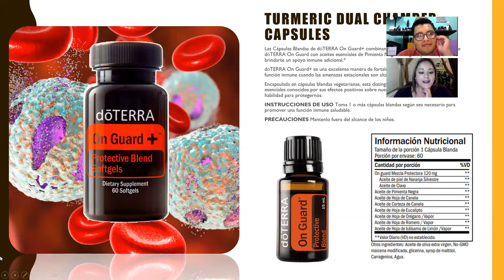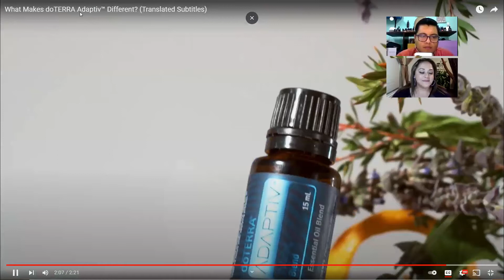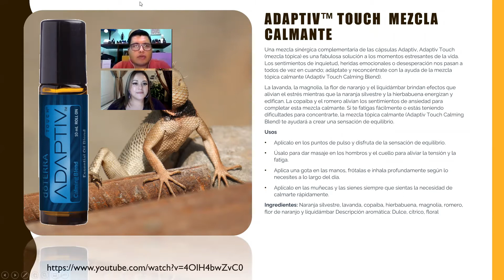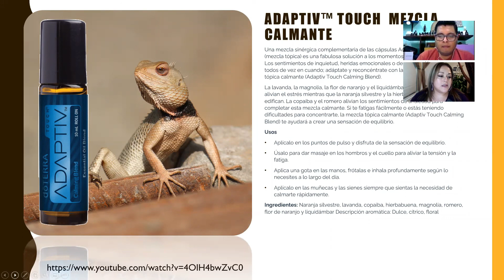Sentimientos encontrados, falta de pertenencia, tristeza, APOYATE en Adaptiv Touch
🛒 Compra tus aceites de grado terapéutico aquí y aprende más sobre ellos en mydoterra:

Al ser parte de mi equipo ya sea como cliente y distribuidor, ingresas a una hermosa comunidad, donde siempre compartimos, usos, tips, beneficios y clases totalmente gratis!
En DoTERRA estamos comprometidos a compartir el bienestar en todo el mundo, podemos vivir saludables y felices, disfrutando al máximo la vida y de manera 100% Natural.